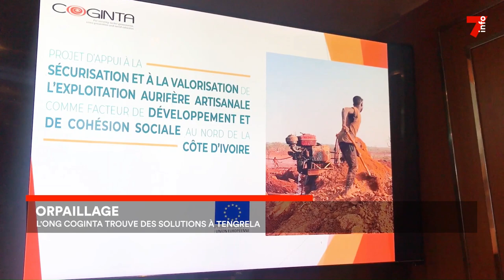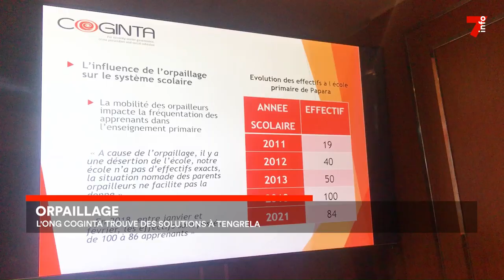Tengrela : des solutions pour éradiquer l'orpaillage clandestin